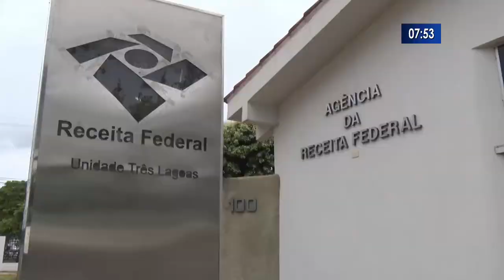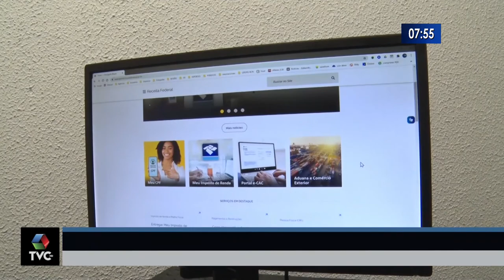Quem perdeu o prazo e não declarou Imposto de Renda pode pagar multa